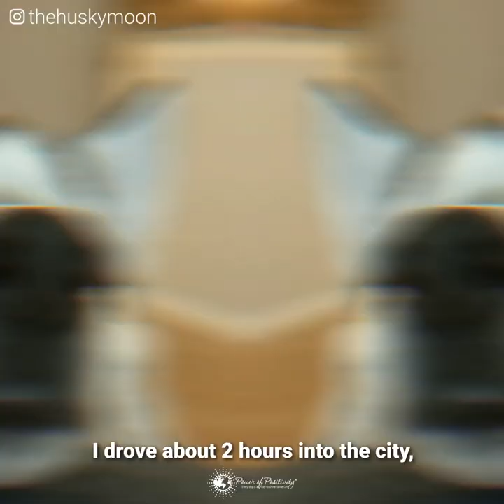Surprised MY WIFE With a TALKING HUSKY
This amazing video put together by "Power Of Positivity" is the story of how I surprised my fiance (now wife, Brittany) with a talking husky! He was an owner surrender from a Craigslist ad!

The Husky Moon has not only changed our lives. He has touched so many hearts all over the world. He has been the best and only furry addition to our family! Hope you enjoy this amazing and heartfelt compilation of our story and what he has done for us and people ALL OVER THE WORLD

Check out their other amazing videos!

MOON'S FAVORITE PRODUCTS!